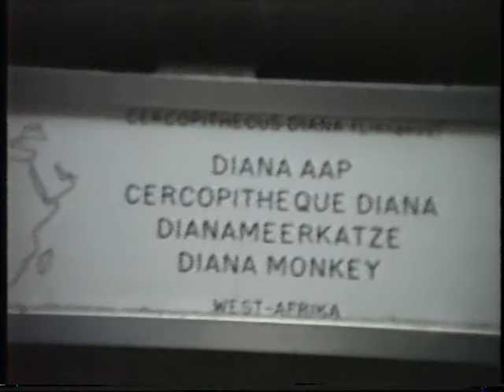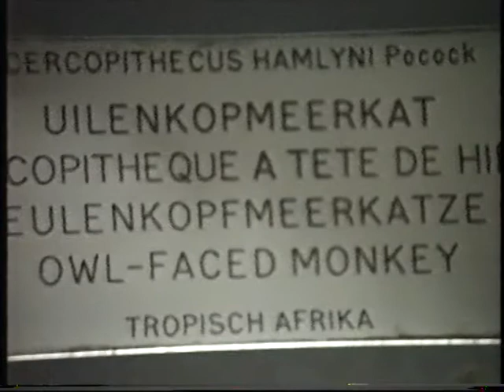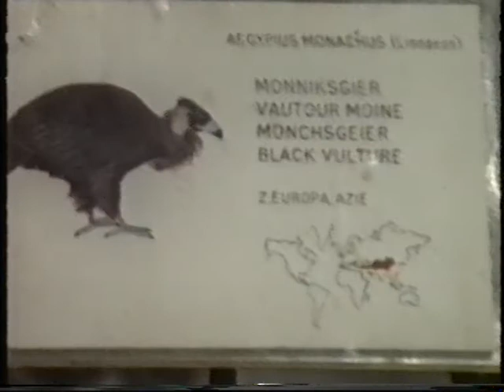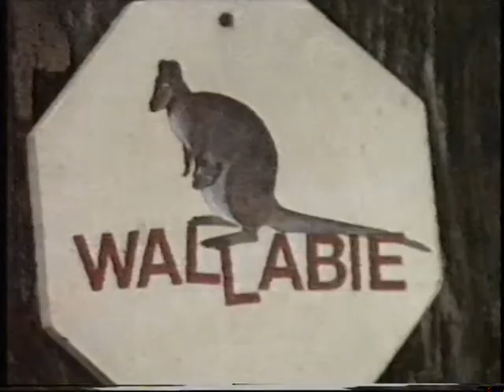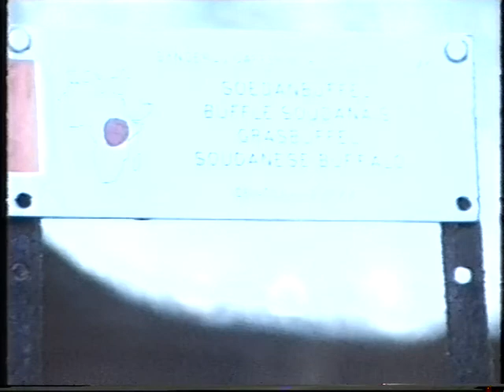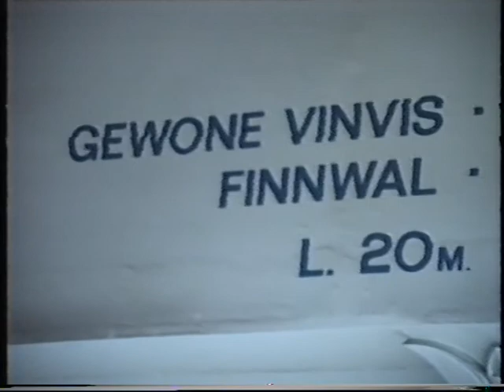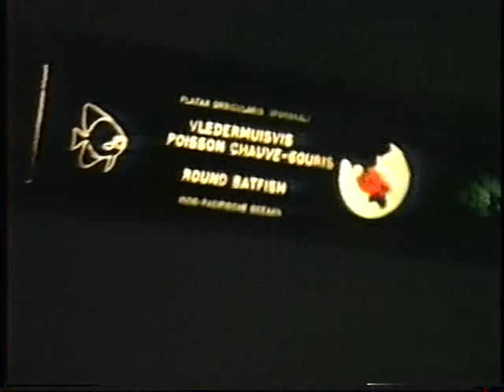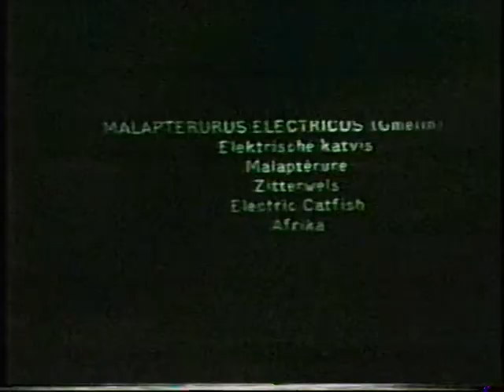Zoo Antwerpen 3 29 05 1988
De Zoo van Antwerpen zoals die in 1988 was.